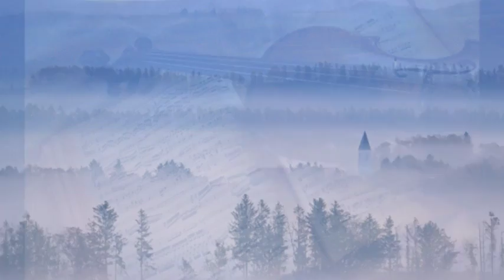J.S. Bach_Violin Concerto No 1 in A minor, BWV 1041-1 Allegro moderato 1